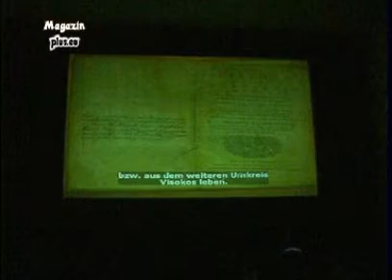Emisija 492 - Premijera dokumentarnog filma "Izmedu dviju obala"